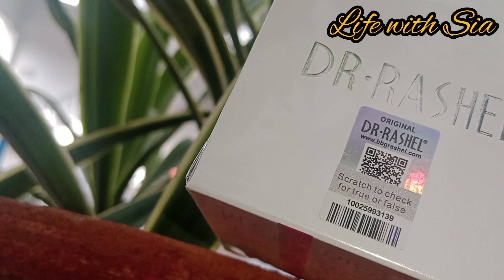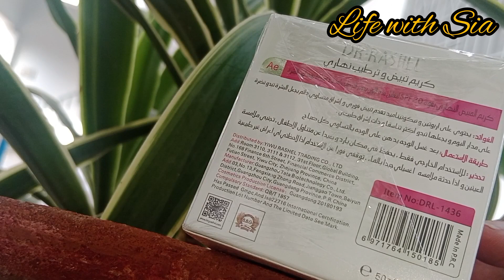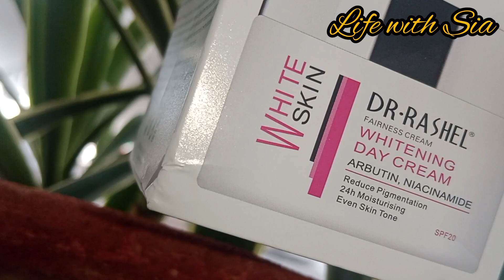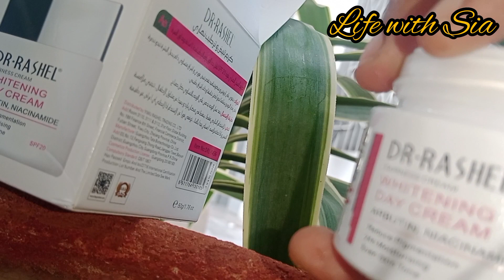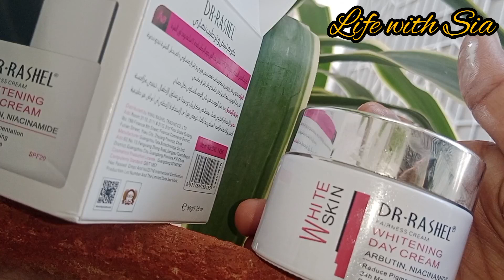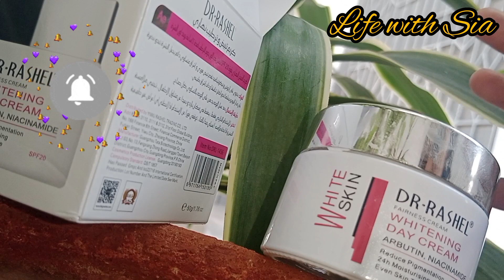Dr Rashel day cream || Honest Reviews ✌️ Worth buying or not 🚫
Dr Rashel products
honest reviews
how to use
what is the best
benefits of day cream
side effects of day cream
how to use in day
how to use for dry skin
how to use for oily skin
worth buying or not